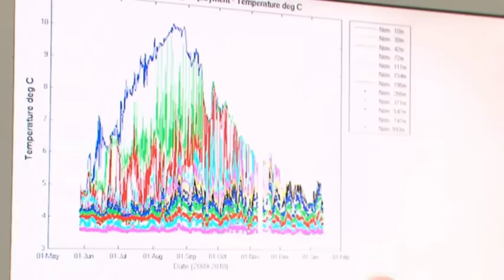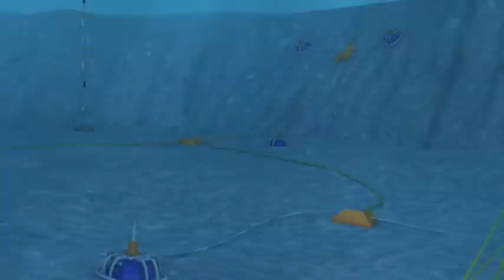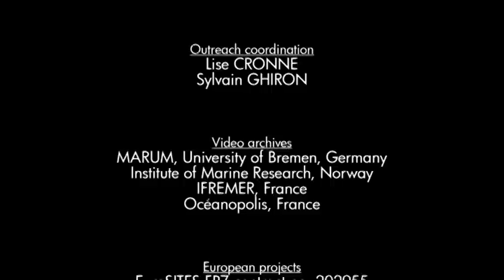GEO summit film 2010